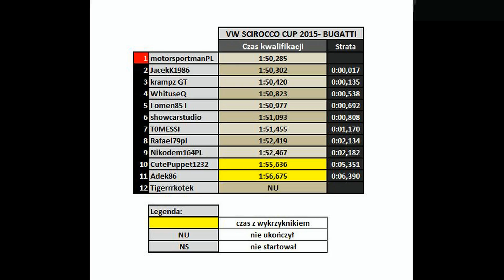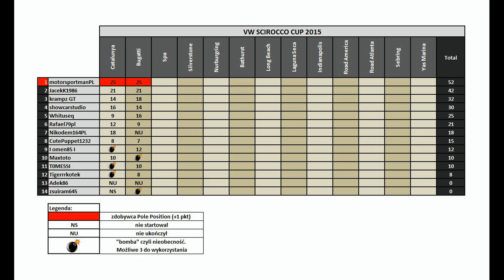VW CUP Runda 2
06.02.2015